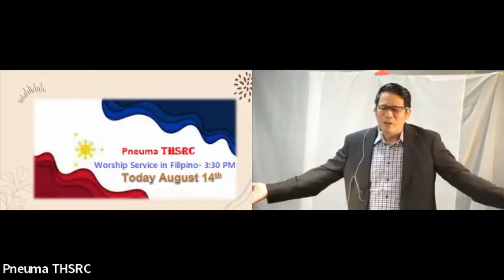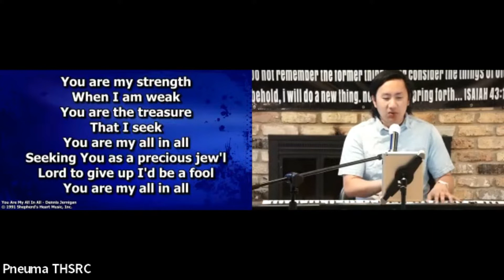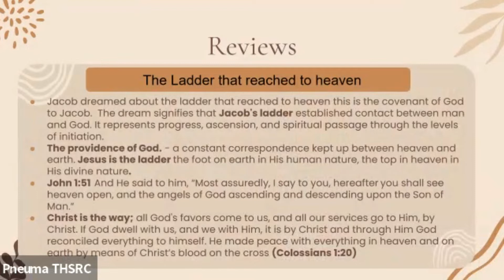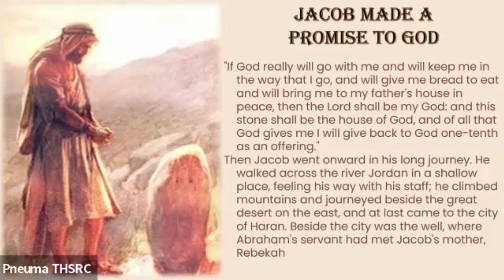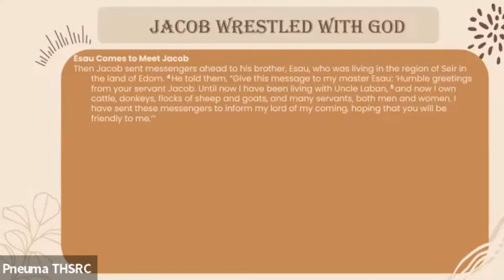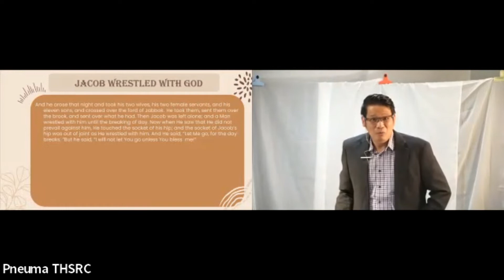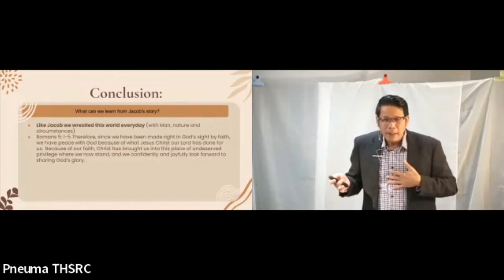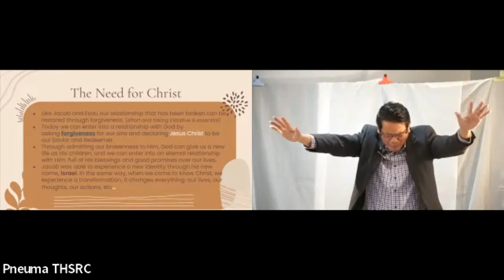His Story Series | Jacob's Story |Wrestled with God/ Israel | Aug.14, 2022 | Rome D. Santos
Join Pneuma Holy Spirit Revival Church for our live worship experience every Sunday at 10:30 a.m. CST • Click the countdown and it will redirect you to Zoom.